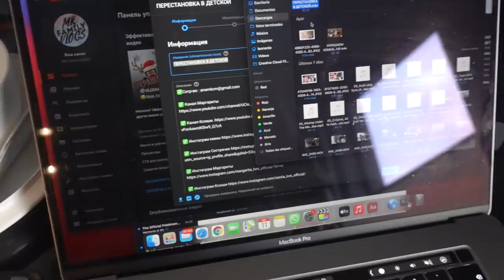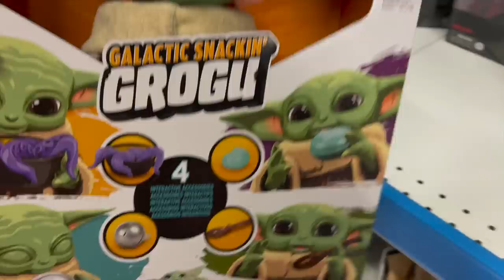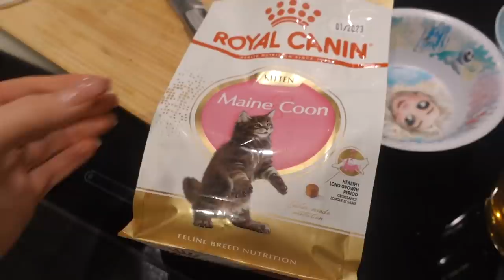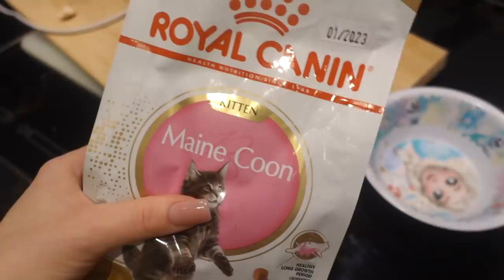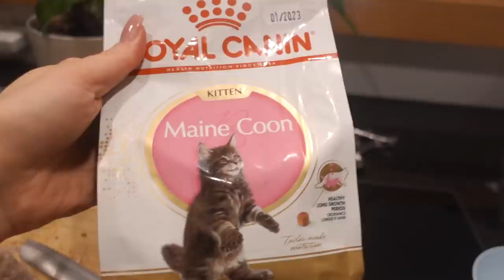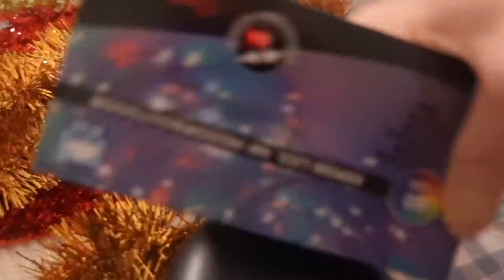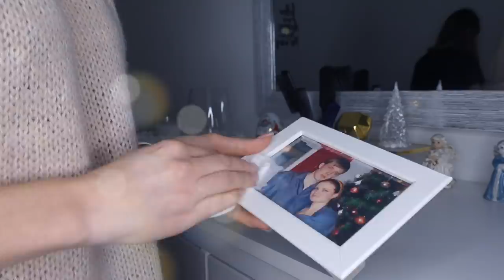VLOGMAS 🎄УКРАСИЛИ КОМНАТУ БАБУШКИ 🤗СЮРПРИЗ УДАЛСЯ 🤒КТО ТО ЗАБОЛЕЛ / 11.12.21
Сегодня мы решили сделать бабушке сюрприз, украсили ее комнату, сделали новогодний декор. Сюрприз удался, она была просто в шоке. Кто-то снова заболел, поднялась температура у Макса.

✅РЕЦЕПТ ПИРОГА
мика 300 гр